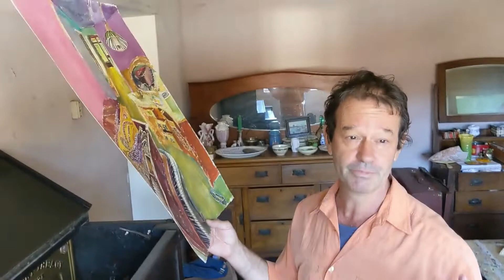Dmitry's journey highlights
Dmitry Kuznichenko is a well known Australia artist with a remarkable series of works spanning 40 years. This is a snapshot of what inspires the profound watercolour creations of Dmitry Kuznichenko.